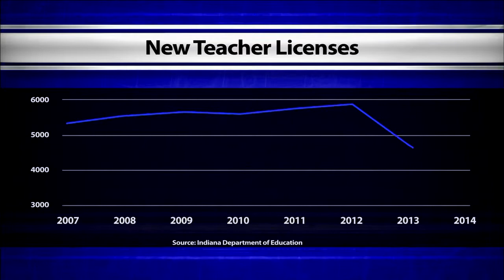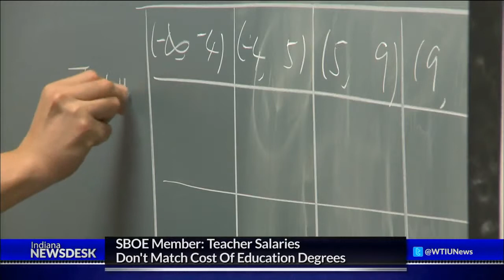Searching for Solutions to Indiana’s Teacher Shortage Problem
Full Story StateImpact Indiana's Claire McInerny explains how Indiana got to such a low amount of new teachers and why the state can't retain them.